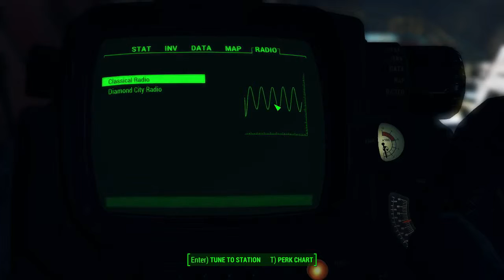Fallout 4 Walkthrough Ep17 | Corvega Assembly Plant pt2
In this episode I play me some Fallout 4. Take it or leave it. This game is sometimes a cinematic horror. A futuristic steampunk journey to find my seed, for better or worse.